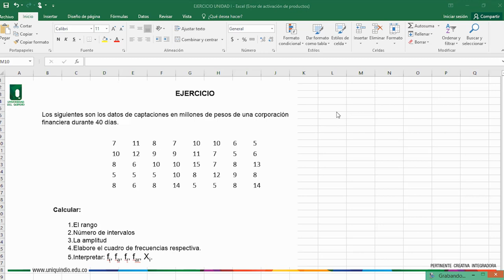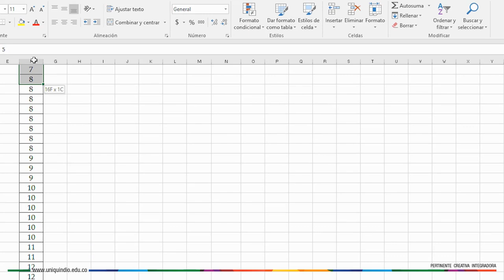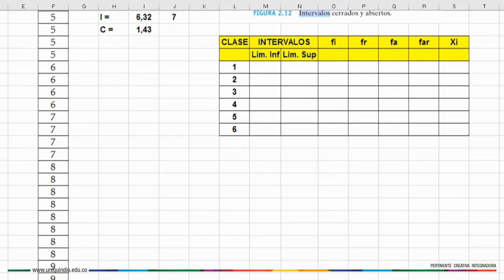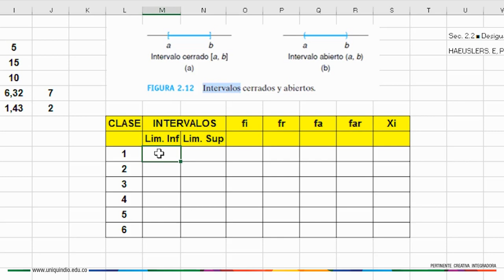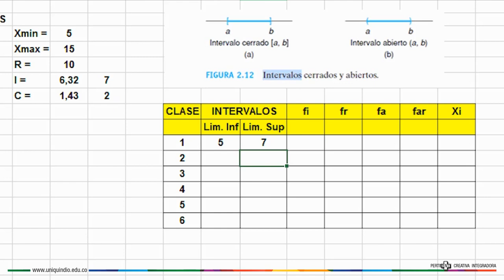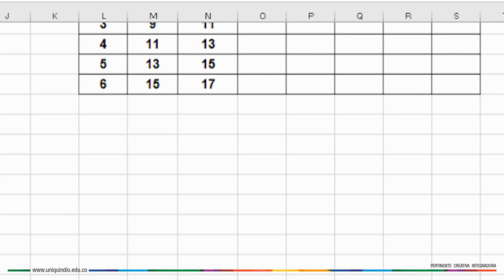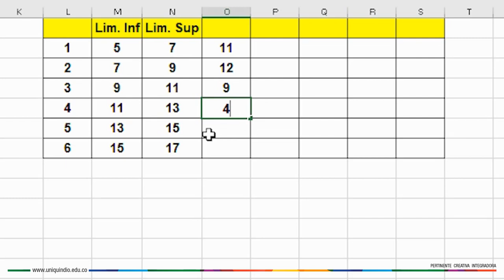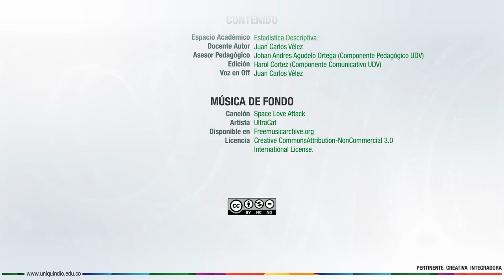Tablas de distribución de frecuencias